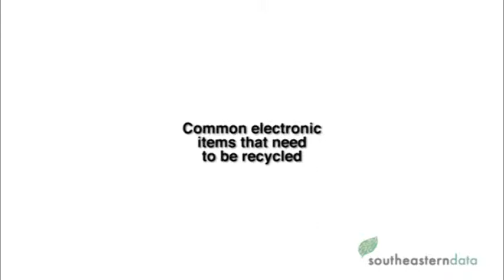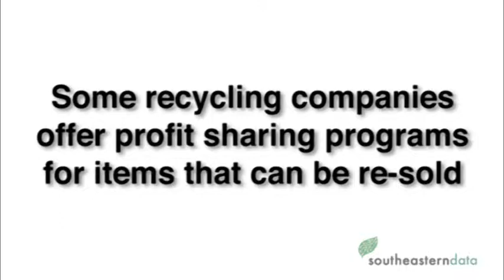What Electronic Devices Should You Recycle?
At Southeastern Data, we recycle your electronic devices both responsibly and securely. Since 1996, Southeastern Data has provided recycling & remarketing of all types of business assets, computers & electronic equipment. We can provide pick-up service to practically anywhere.

In today's market, electronic devices are continually being created and upgraded. Every time the latest edition of that new special device hits the market, we are tempted to upgrade... and we often do. This leaves us with a large amount of old electronics taking up valuable space in our home or business.

We are located at:

Southeastern Data
111 Highline Drive